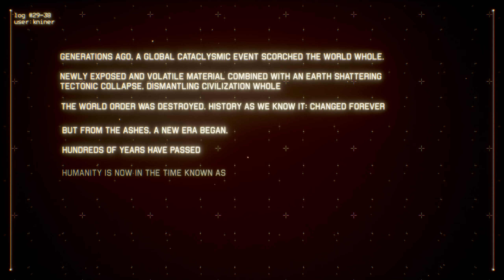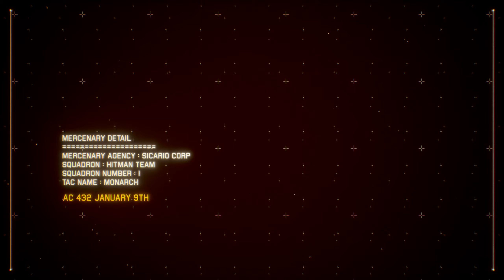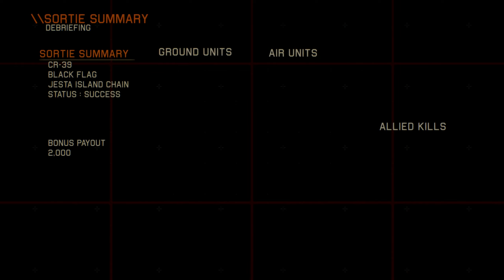Project Wingman - Mission 1: Black Flag - Mercenary - With Monarch Subtitle Dialogue!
I added custom subtitle dialogue for Monarch. Love that they have the F/S-15. The F-15S/MTD Active was my favorite in AirForce Delta.

If I can get 1,000 subscribers it would really motivate me to invest more into YouTube. :D

0:00 Mercenary Difficulty
0:06 Setting
1:07 Briefing
3:11 Black Flag
14:16 Debriefing
14:36 Ending